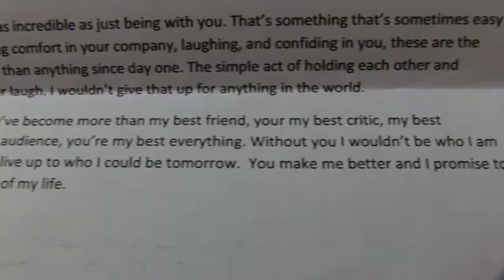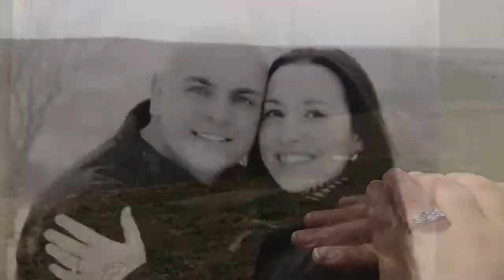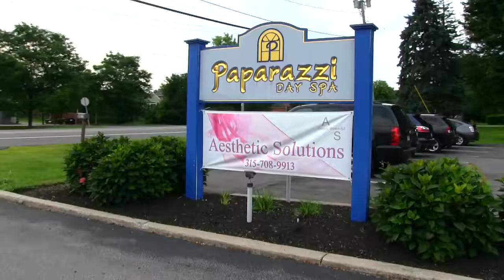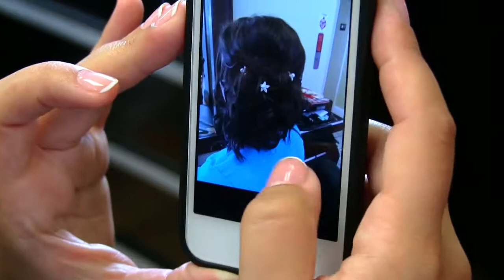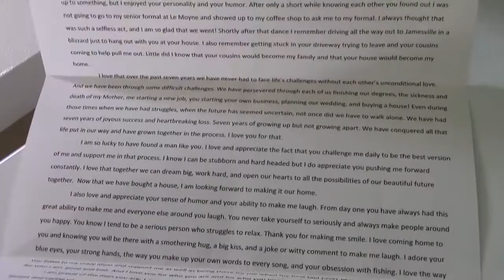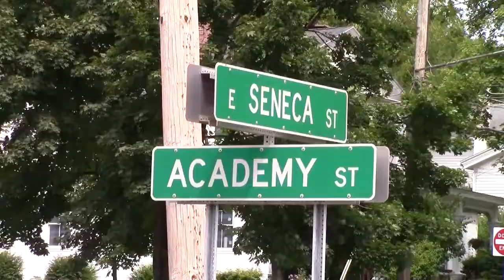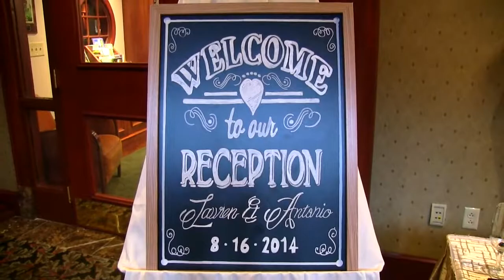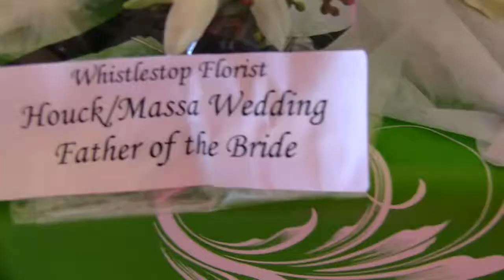Lauren & Antonio's Wedding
See the magic of Lauren and Antonio as they celebrate 7.5 years of love, laughs, and new beginnings. The ceremony hosted by St. Ann's Church leads to family photos, cocktail hour and an ice cold surprise. The dinner at Turning Stone Lodge was blessed by Lauren's uncle, as were hundreds of Italian cookies that were hand made by Antonio's mom. Once the couple hit the dance floor, they wowed their guests with a number they personally choreographed. After speeches and special dances, the neon lights and glow sticks were revealed, and that's when the real celebrating began. The story of this special day is told by those who know Antonio and Lauren best.